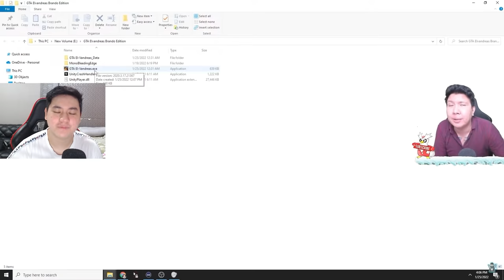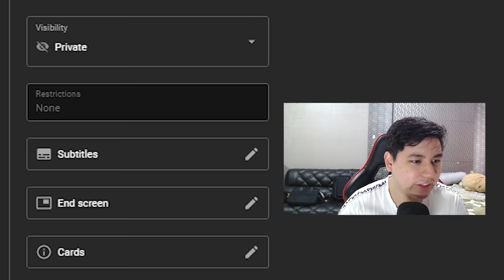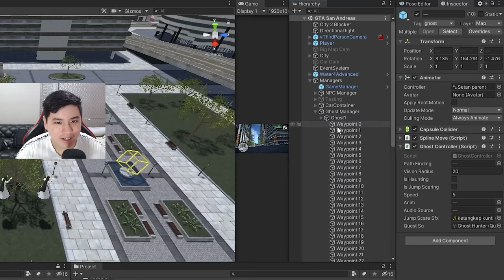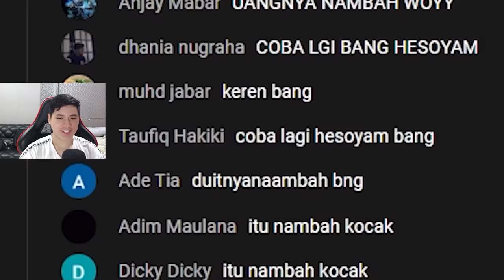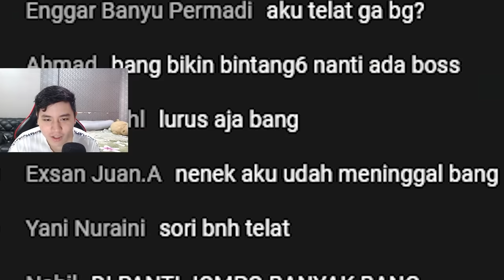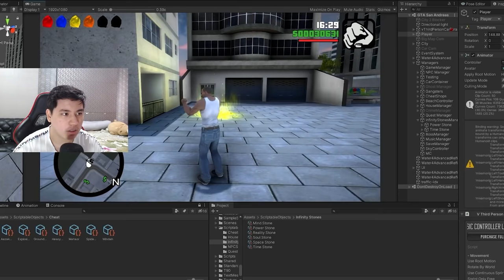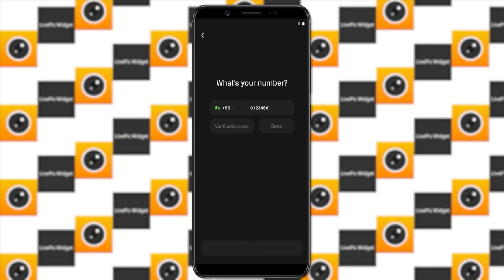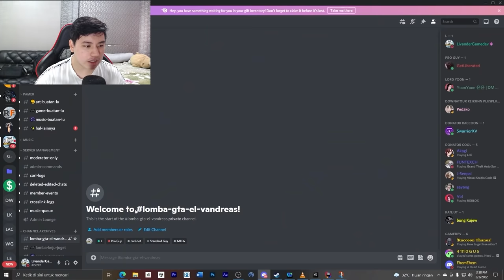Reaksi Gua Saat GAME GTA GUA DIMAININ BANG WINDAH BASUDARA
Game GTA buatan gua yg bernama GTA El-Vandreas dimainin sama @WindahBasudara guys, ini dia reaksi gua..

Gua berterima kasih banget kepada bang windah basudara yang udah mau mainin game gua ini, dan kepada smua teman teman yang juga main GTA El-Vandreas

Ayo tembusin 2 juta views guys

PC Specs:
16GB RAM DDR4

Equipment:
Headset CORSAIR HS70 PRO WIRELESS
Speaker Polytron PMA-9505
Microphone ATX2500R